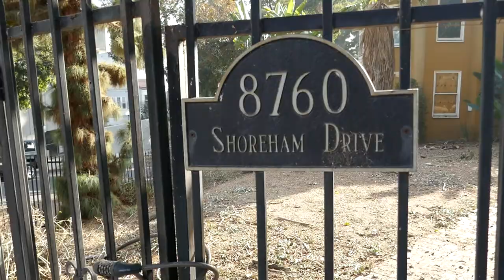Actress Patsy Kelly Former Home House Los Angeles California USA December 2021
Actress Patsy Kelly Former Home House Los Angeles California USA December 2021. Patsy Kelly (born Sarah Veronica Rose Kelly; January 12, 1910 – September 24, 1981) was an American actress. She is known for her role as the brash, wisecracking sidekick to Thelma Todd in a series of short comedy films produced by Hal Roach in the 1930s. Kelly's career continued after Todd's death in 1935 in similar roles.

After her film career declined in the mid-1940s, Kelly returned to New York where she worked in radio and summer stock. She also became a lifelong friend and personal assistant of Tallulah Bankhead. Kelly returned to the screen after 17 years with guest spots on television and in film roles.

In 1971, Kelly returned to the stage in the revival of No, No, Nanette for which she won a Tony Award. She continued appearing in film and television roles until she suffered a stroke in January 1980 that limited her ability to speak.